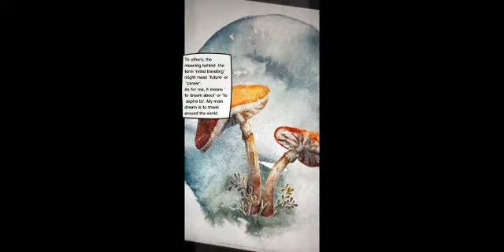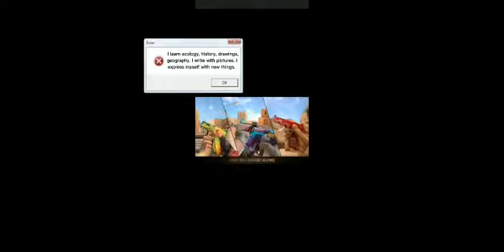Journey through the mind